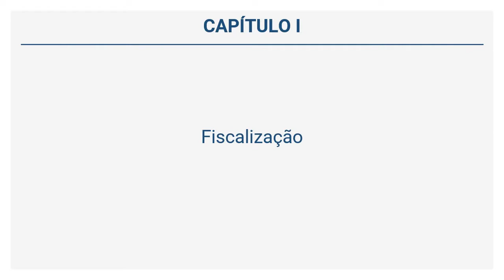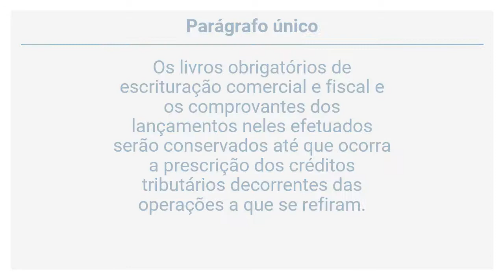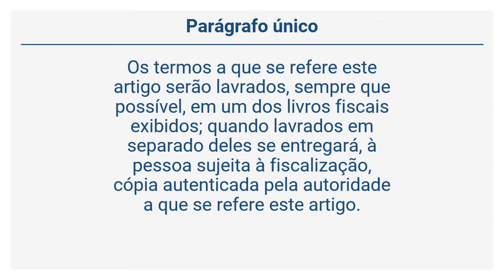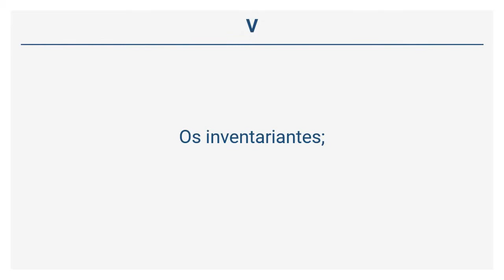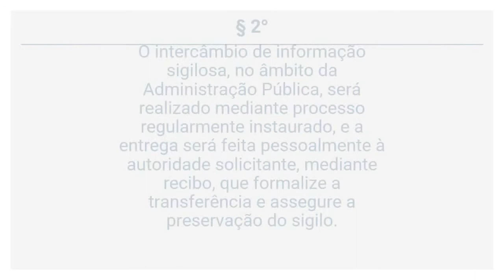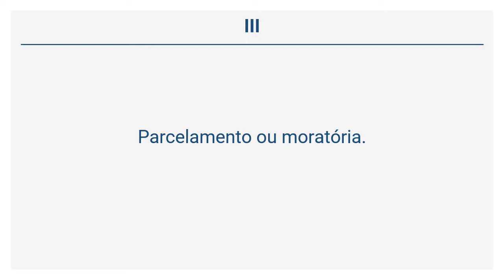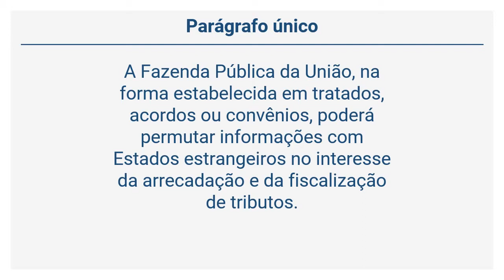Lei 5.172/66 – CTN - Administração Tributária (Arts 194 a 200)